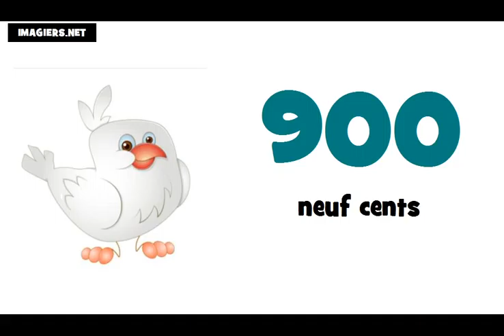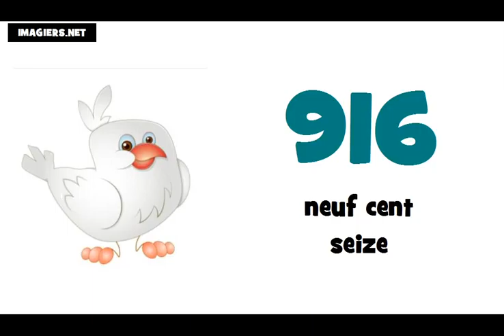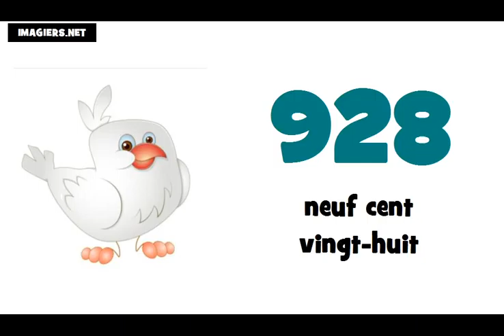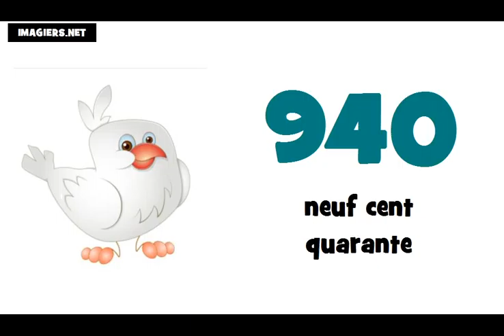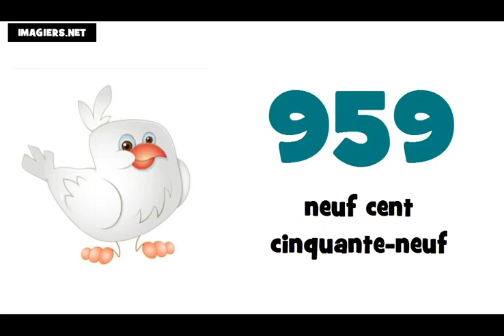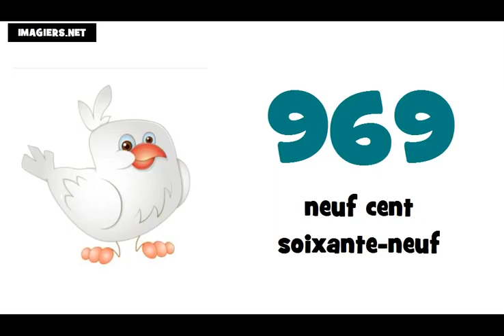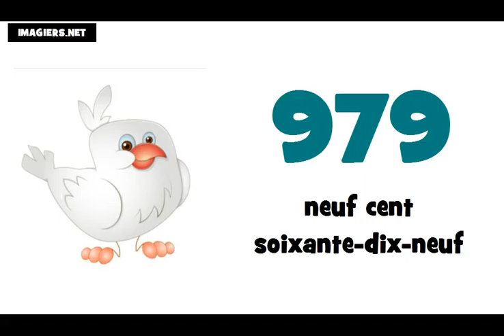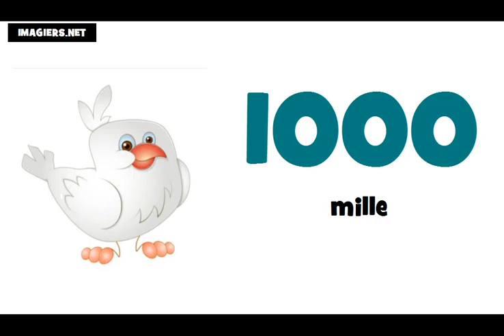Je compte de 900 à 1000